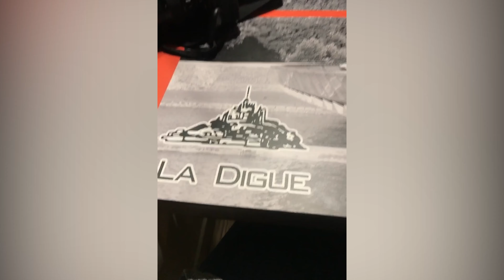Travel Vlog - Honeymoon Adventure Part 1 - FRANCE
Finally had a chance to finish this video highlighting the first half of our honeymoon! Our wedding was October 6th 2018. 2 days later we left for our first ever solo trip by ourselves! We had the opportunity to visit both France and Italy. France was amazing! The memories we made were incredible. Such rich Catholic history. Jesus Christ has blessed us so much to be able to share this adventure of a lifetime together! We already miss it so much! Cannot wait to go back again someday! 😍